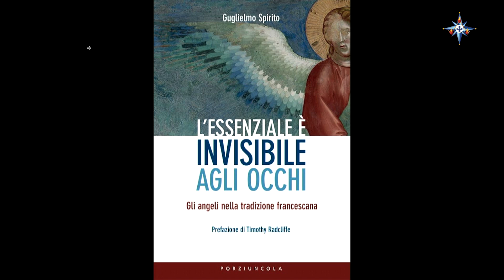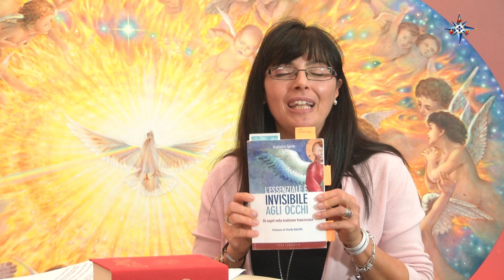Angeli e Santi in comunione con il cielo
Condotto da Claudia Lucani e con la partecipazione di Padre Guglielmo spirito

M+V Italia e visibile al canale 602 Umbria 662 Trapani

Social Network M+V ITALIA:

YOUTUBE:  @Maria Vision Italia
                    @Maria Vision Italia - diretta -